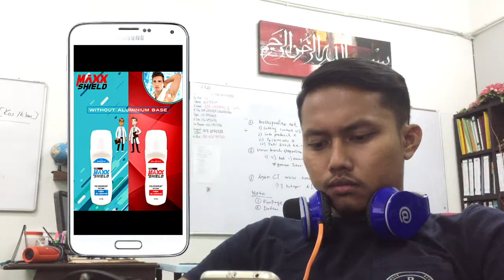IKLAN KETIAK HITAM